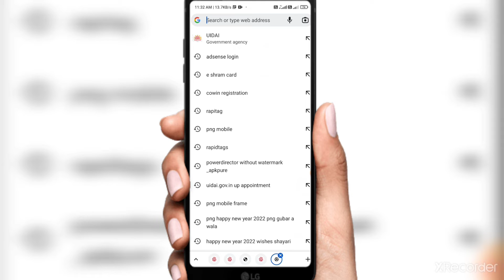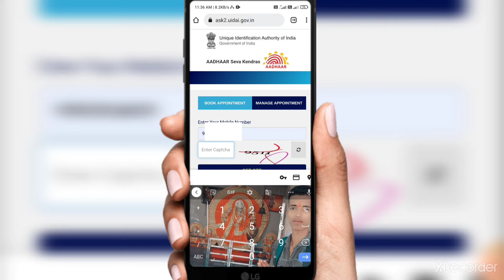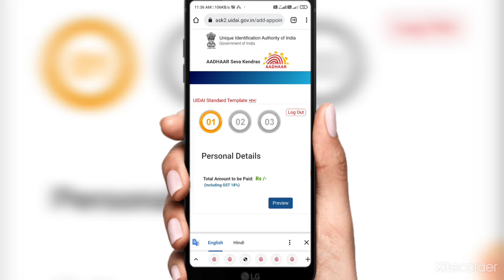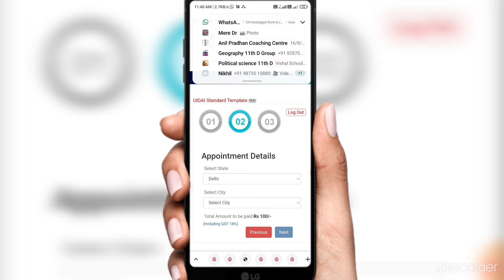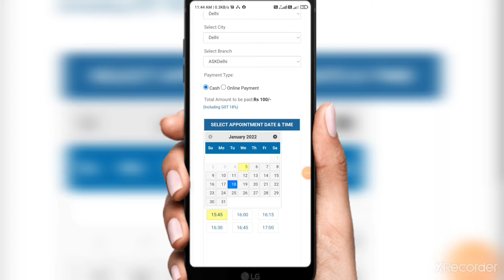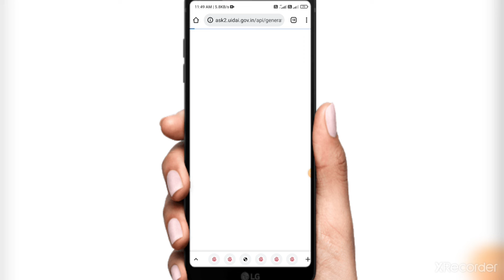Aadhaar Card सुधार या UPDATE करने के लिए | Online Appointment Book kaise kare | Aadhar card